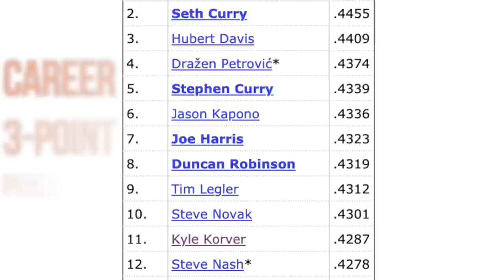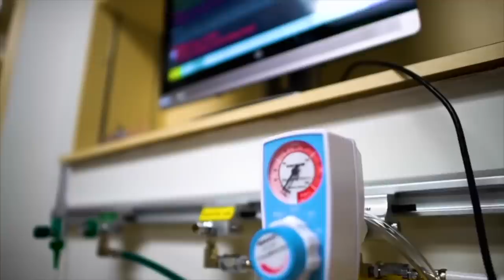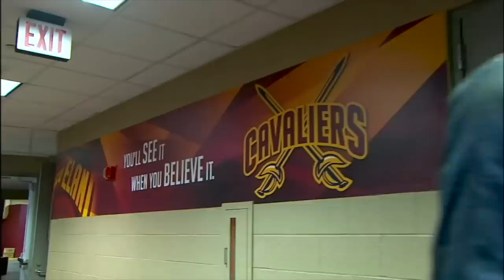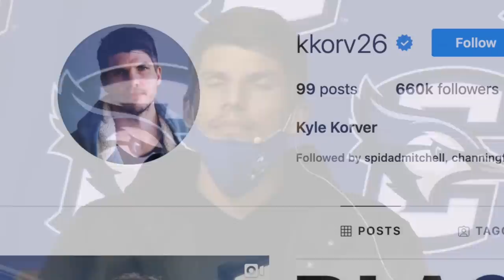What happened to Kyle Korver? [HEARTBREAKING]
What happened to Kyle Korver? A lot of people are asking that after the 17 year veteran did not announce his retirement yet is not playing. While he may join a team just before the playoffs, the shooter is sitting out on purpose. This video shows why an emotionally charged final few years in the NBA might point to why Korver is not playing. Kyle Korver is still one of the most accurate 3-point shooters in league history and that skill is valuable even at 40 years old. The reason he is not playing and the answer to “what happened” is tragic and heartbreaking.